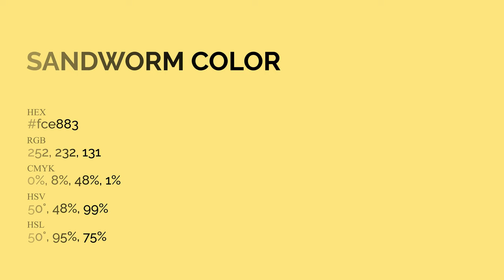Sandworm color fce883 hex Cool Green color fce883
What color is Sandworm ? fce883 hex, Cool Green color fce883

Hex fce883 Color Code is also known as Sandworm color

Hex fce883 Color code in RGB color code model is created after adding 98.82% red color, 90.98% green color and 51.37% blue color.
Hex fce883 Color code in CMYK color (process color) code model is generated after subtraction of 0% cyan, 08% magenta, 48% yellow, 01% black.